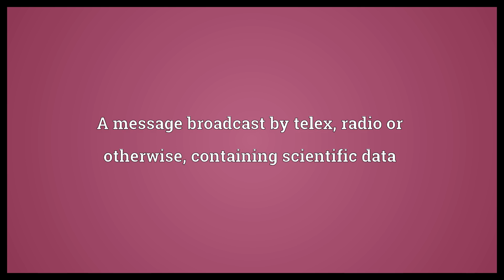Ursigram Meaning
Video shows what ursigram means. A message broadcast by telex, radio or otherwise, containing scientific data.  Ursigram Meaning. How to pronounce, definition audio dictionary. How to say ursigram. Powered by MaryTTS, Wiktionary